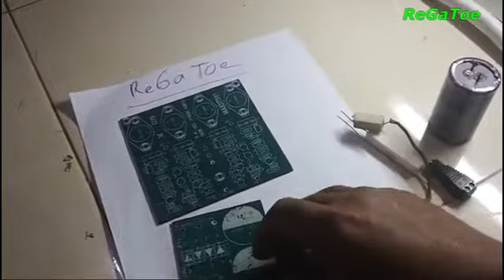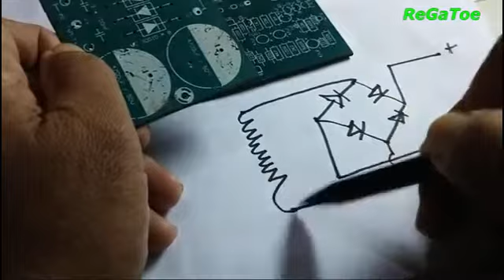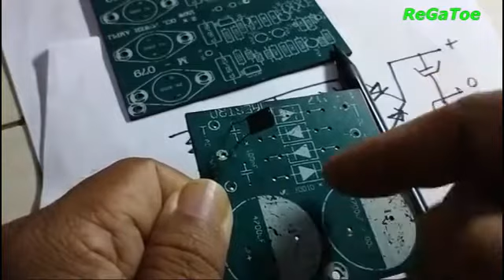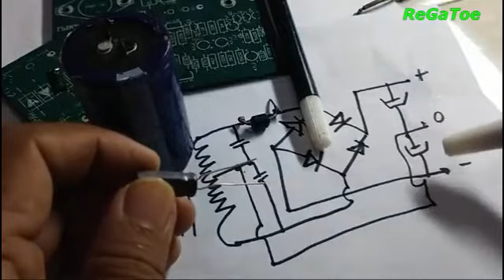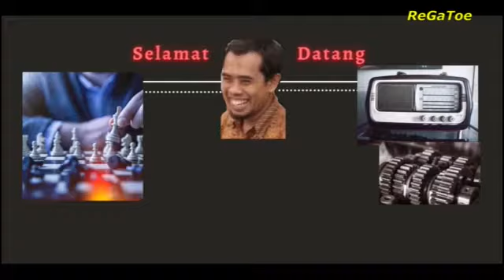Cara Membaca PCB & Menempatkan Komponen Elektronika pada PCB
Video Cara Membaca PCB & Menempatkan Komponen Elektronika pada PCB, merupakan serangkaian dari pembahasan serupa pada video sebelumnya tentang Cara Membaca Skematik Rangkaian Elektronika pada link berikut ini: